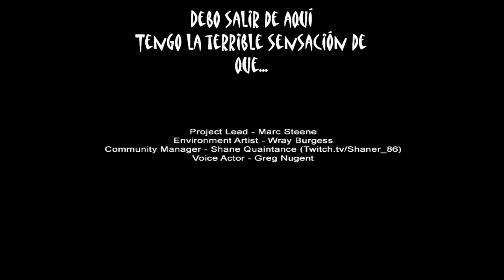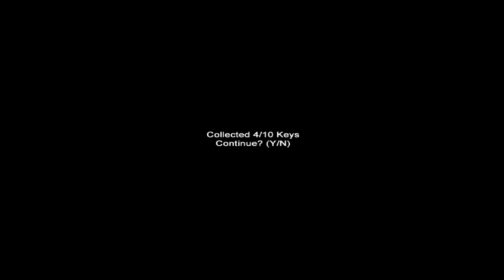Noches de miedo Episodio 17-Claustrophobia: El laberinto del calvo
Muy buen mapa, recomendable incluso para los que enserio son claustrofóbicos (como yo).
Canción del intro: Circles-Digitalism
Canción del final: Terror Interno-Dj Orly el Colombiano